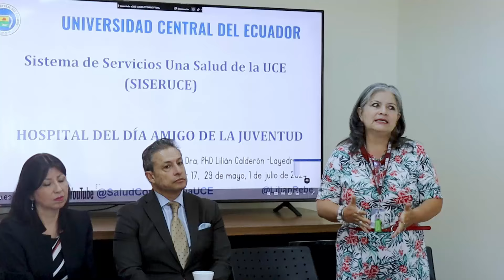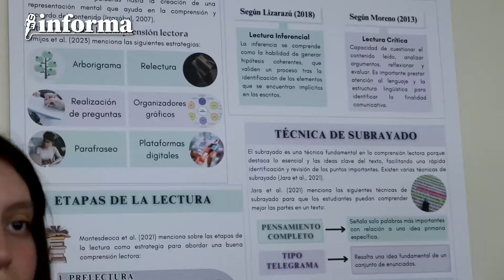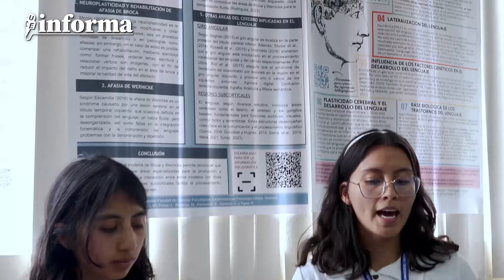UCE Informa 431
UCE firmó Convenio con el Consejo de Participación Ciudadana y Control Social. Se realizaron las II Jornadas de Diseño Industrial. Se llevó a cabo el evento cultural y académico “Voces por los 100 años del voto femenino”. Se desarrolló el taller de inducción para los nuevos profesionales del Hospital del Día. El Instituto Académico de Idiomas de la UCE llevó a cabo, las Jornadas de Capacitación Docente. Facultad de Ciencias Psicológicas desarrolló la exposición “Pósteres Científicos relacionados a Comunicación y Lenguaje. Se llevó a cabo campaña de sensibilización y prevención del VIH.  Facultad de Odontología recibió kits de cirugía guiada y protésico por parte de Asamed Implant. Inició la Escuela de Vinculación con la Sociedad de la UCE. El grupo colombiano Teatro Estudio presentó la obra "Los pájaros de la memoria" en el Teatro de la FAUCE.